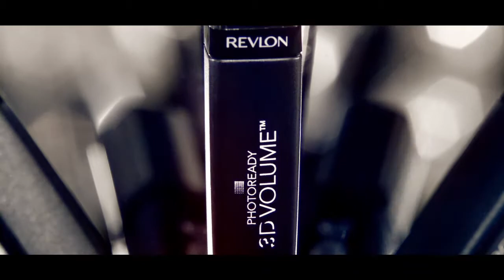Revlon ft Olivia Wilde - Rockbarn "All In The Eyes"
Artist: Rockbarn
Song: All In The Eyes
Brand: Revlon